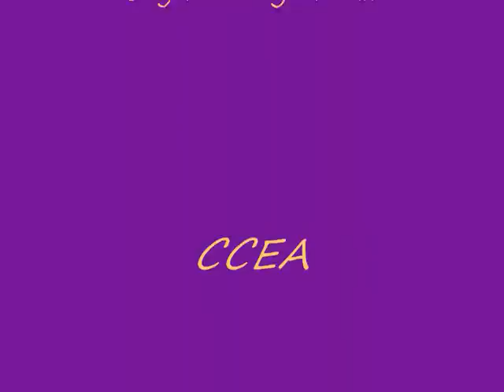CCEA JM y MC